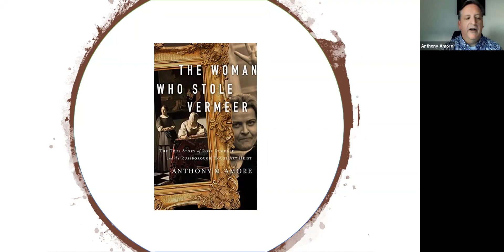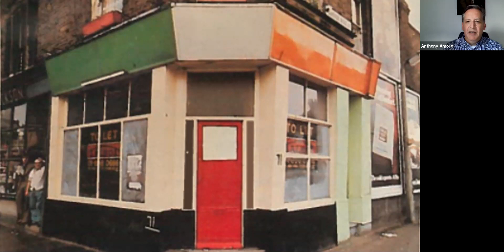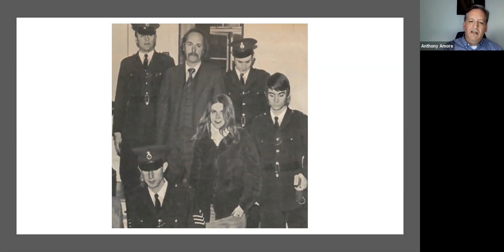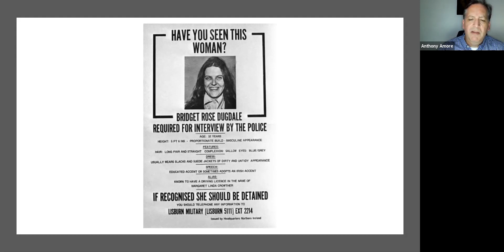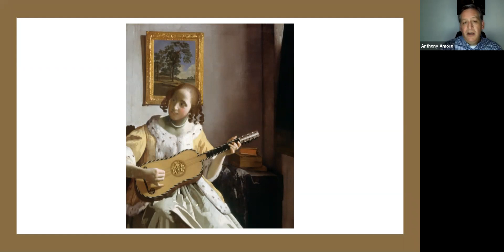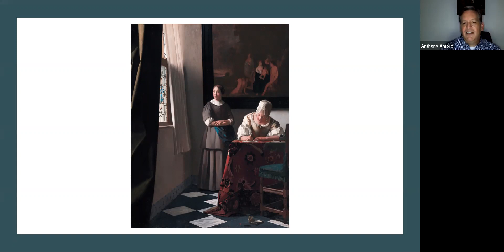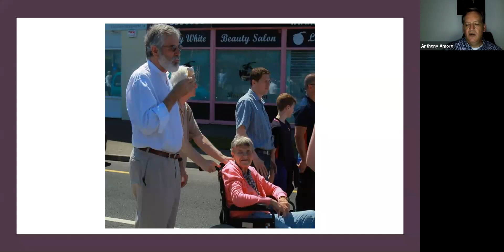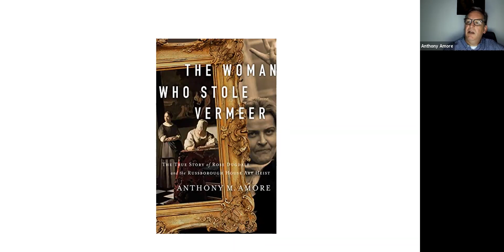Author Anthony Amore "The Woman Who Stole Vermeer" discussion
A discussion with author Anthony Amore about his latest book, "The Woman Who Stole Vermeer".

About The Book: The extraordinary life and crimes of heiress-turned-revolutionary Rose Dugdale, who in 1974 became the only woman to pull off a major art heist. "The Woman Who Stole Vermeer" is Dugdale’s story, from her idyllic upbringing in Devonshire and her presentation to Elizabeth II as a debutante to her university years and her eventual radical lifestyle. Her life of crime and activism is at turns unbelievable and awe-inspiring, and sure to engross readers.

About The Author: Anthony Amore is Director of Security and Chief Investigator at the Isabella Stewart Gardner Museum, where he is charged with the ongoing efforts to recover thirteen works of art stolen from the museum on March 18, 1990. Additionally, he is the co-author of "Stealing Rembrandts" (a Wall Street Journal bestseller) and author of "The Art of the Con" (a New York Times bestseller) and provides analysis on issues related to security and terrorism for the BBC, NBC News, NPR, CNN, FOX, and others. He lives in Boston.